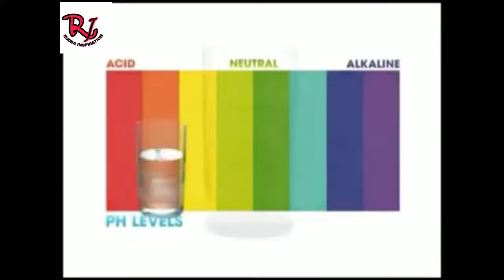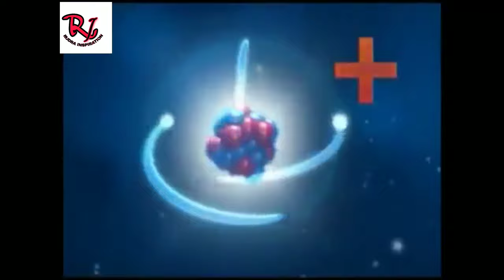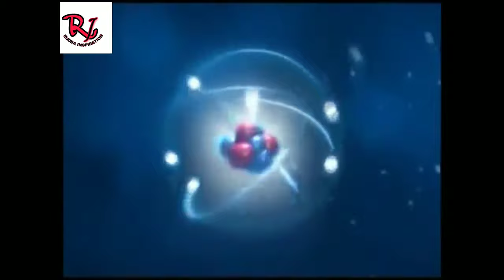एल्कलाइन पानी हमारे शरीर में किस तरह से काम करता है। यह वीडियो देखकर आप समझ जाओगे।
हेल्पलाइन पानी हमारे शरीर में किस तरीके से काम करता है किस प्रोसेस के थ्रू हमारे घर में पानी आता है क्या क्या इंप्योरिटी उसमें ऐड होती है इस वीडियो में आपकी सारी बातें क्लियर हो जाएगी
Video ko like v share Karen